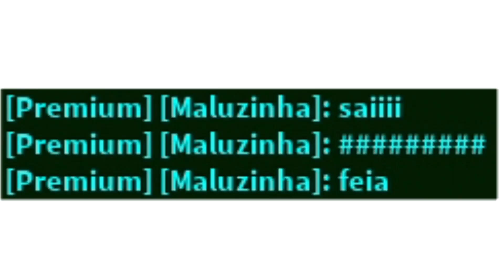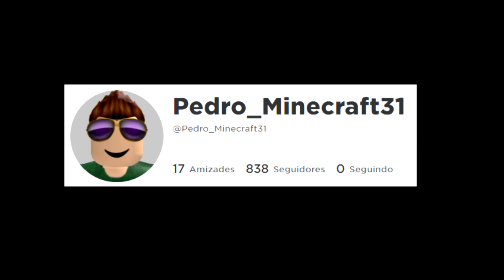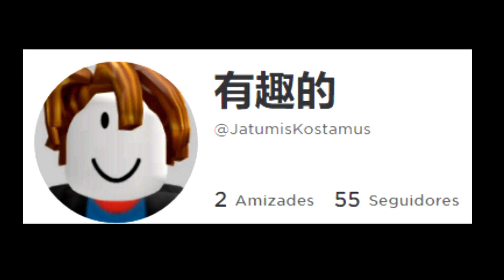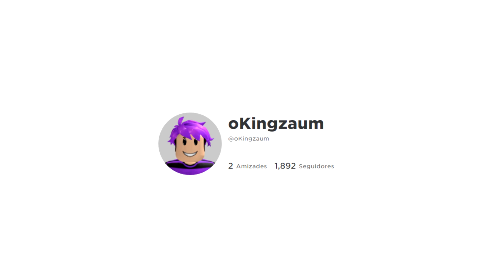estou sendo PERSEGUIDO..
➜ Nesse vídeo eu me DUPLIQUEI 5 VEZES no Roblox e fiz a MAIOR TROLLAGEM do Roblox.